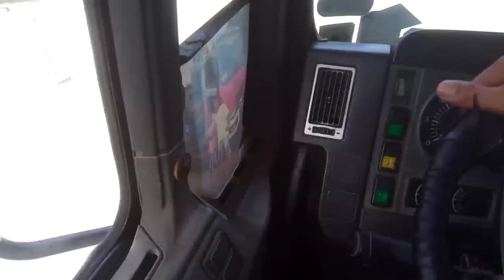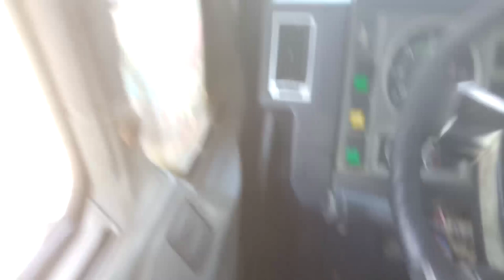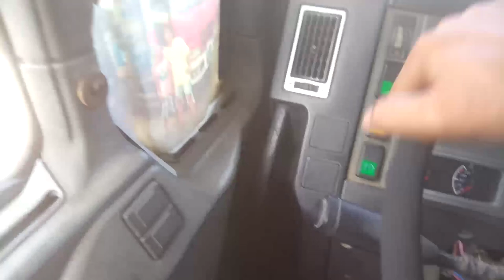Reverse Trailer Truck...tips paano ka Matuto magDrive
Sharing my Experience Tutorial DRIVING Trailer Truck